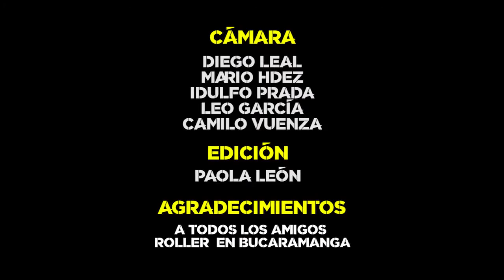DIEGO VEGA PARK EDIT BUCARAMANGA By Rollmachine, Team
Este vídeo fue logrado en diferentes viajes a la ciudad de Bucaramanga Colombia entre los años 2014 y 2015, grabado en el skatepark de San Martín uno de los mejores skatepark de Colombia, allí empecé a patinar muchos años atrás y en donde viven muchos de mis amigos roller con los que patino y comparto.
Saludos a todos los amigos roller de Bucara.
Tienda: Rollmachine
Rider: Diego Vega
Cámara: Diego Leal, Mario Hernández, Leonardo García, Idulfo Prada, Camilo Vuenza
Edición y Producción: Paola León
Bucaramanga, Colombia 2015